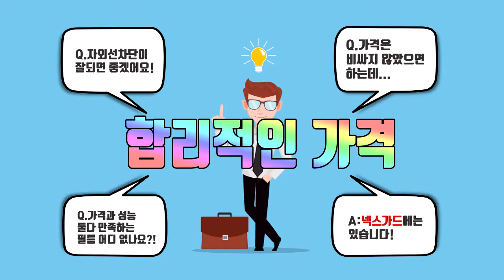커스텀지티] 넥스가드센텀 기아K3 시공 [수원썬팅,수원썬팅잘하는집,수원수입차썬팅,수원네비게이션,수원블랙박스,수원유리막코팅,수원PPF,수원랩핑][울산썬팅][루마썬팅]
수원썬팅,수원썬팅잘하는집,수원썬팅 커스텀지티에서는 차량관련 썬팅
감사합니다.
넥스가드 공식 대리점
수원_장안점(커스텀지티)

장안점 게시판 페이지에 궁금한사항 등록해주시면
[취급상품 / 시공문의]
1.넥스가드 프리미엄
2.
3.
4.
5.
6.
7.
8.
9.
10. 기타
[넥스가드 공식 대리점 SNS 정보]
고객상담 :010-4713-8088 (맹준호CEO)

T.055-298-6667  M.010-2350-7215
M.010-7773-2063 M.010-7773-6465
월~금 09:30~17:30

▶ 공식 블로그 초대합니다.
▶ 공식 인스타 초대합니다.
▶ 공식 유튜브 초대합니다.
▶ 공식 트위터 초대합니다.

                      Let's CLICK !!!